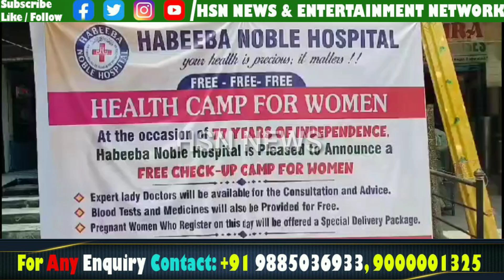FREE HEALTH CAMP FOR WOMEN BY HABEEBA_NOBLE_HOSPITAL AT ASIF_NAGAR HYDERABAD.